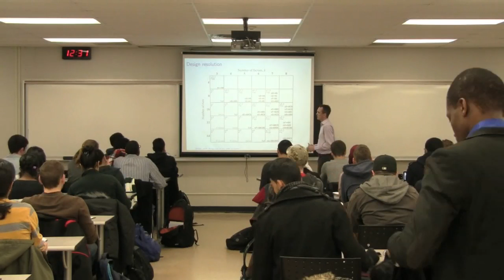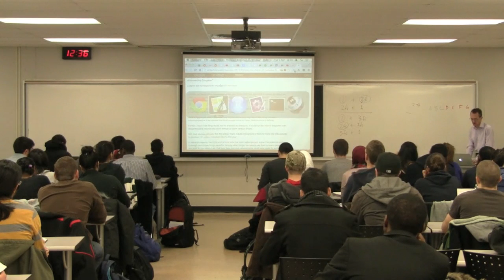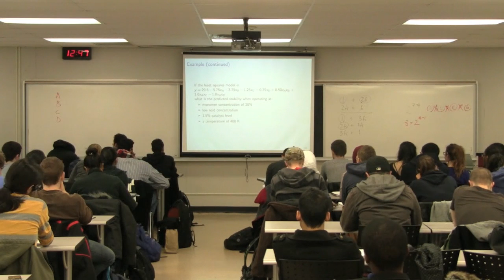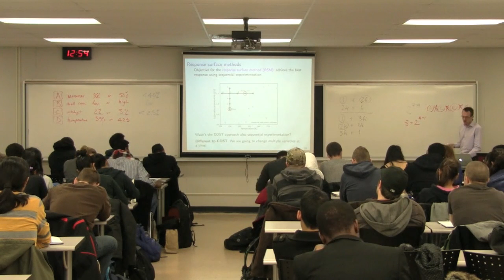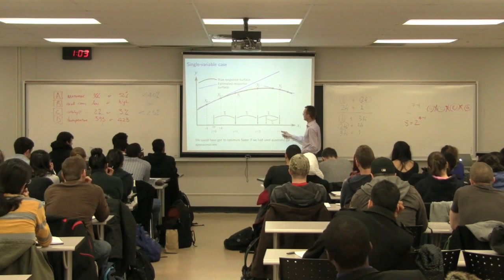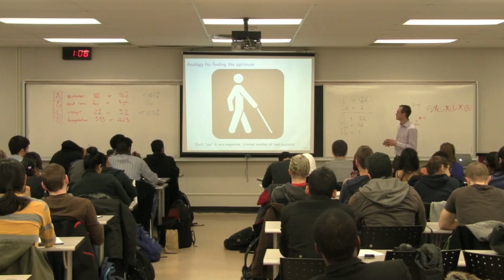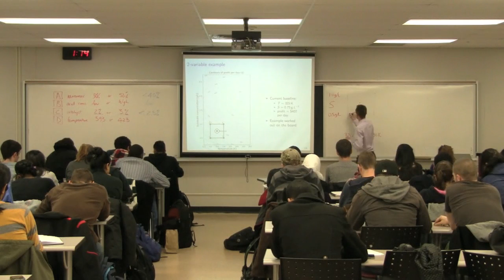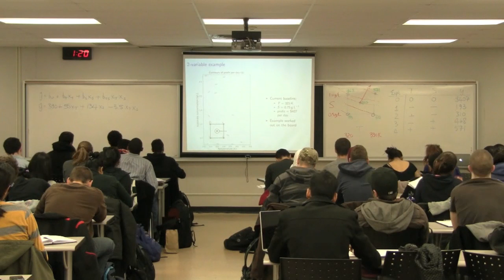4C3 2013 Class 12A